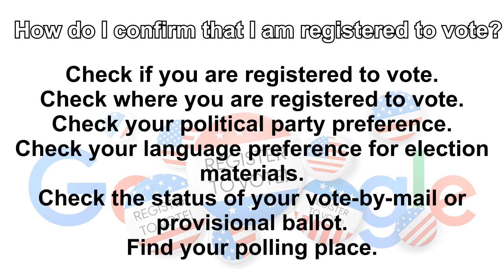how to register to vote RegisterToVote - cómo registrarse para votar - 美国选民登记日 (Google Doodle)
美国选民登记日 (zh-CN)
how to register to vote RegisterToVote (en)
cómo registrarse para votar RegisterToVote (es)

2018年 美国选民登记日 (zh-CN)
US Voter Registration Day 2018 (en)
EEUU día de registro de votantes 2018 (es)

Learn how to register to vote in your state & spread the word. Descubre cómo registrarte para votar en tu estado.

Google Doodle